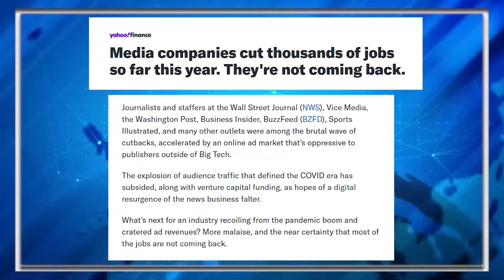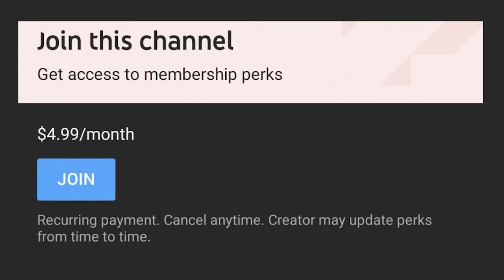Trump OVERCHARGED Secret Service Who Stayed At His D.C. Hotel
Trump also benefited from foreign and domestic officials, including people seeking jobs in his administration or pardons from him.